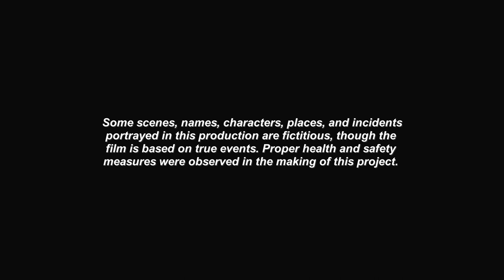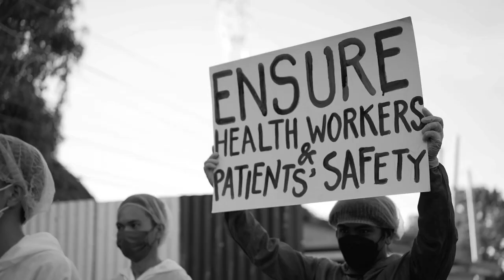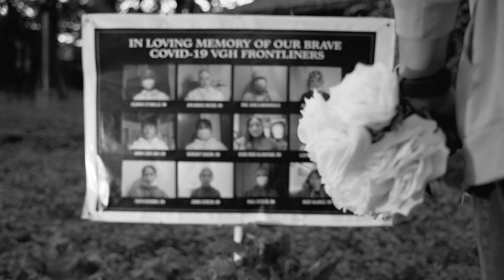See You, George!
Directed by: Mark Moneda

While everything is now settling in its new normal state, a group of hospital workers commemorates the life of a "lost" colleague through a virtual necrological service. The solemn gathering suddenly turns into a recollection of dark and haunting memories. This short is a stand-alone sequel to the 2020 QCinema short film "Miss You, George!".